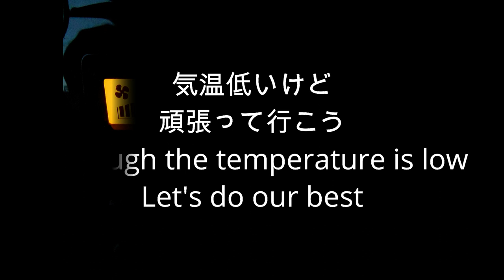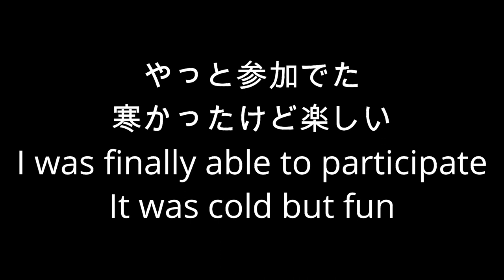【桜淵ミーティング】2022ニューイヤーミーティングに参加Participate in the 2022 New Year Meeting【ふれあいパークほうらい】【１月２日】【ミーティング】【募金】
2021年は中止になったけど2022年は開催れさ参加してきた
今回は例年開催されていた公園が工事中で使えないようで
ふれあいパークほうらいでの開催になりました
朝の気温がー３度と寒い中参加して募金して
ステッカーもらって混まないうちに帰りました
来年も参加したいですね
It was canceled in 2021, but it was held in 2022.
It seems that the park that was held every year is under construction and cannot be used this time.
It was held at Fureai Park Horai
Participate in the cold morning temperature of -3 degrees Celsius and raise money
I got a sticker and went home before it was crowded
I want to participate again next year